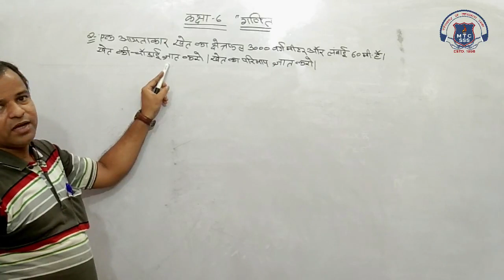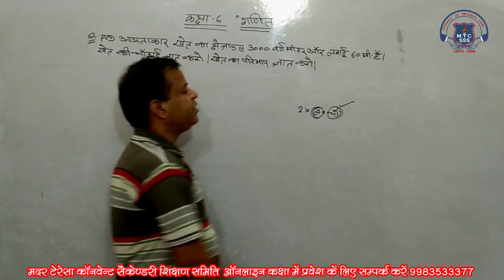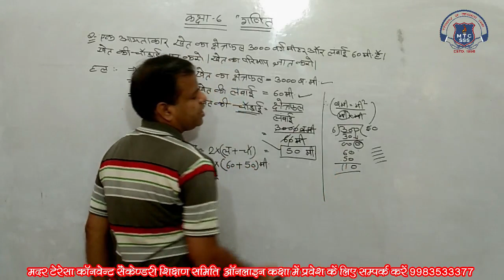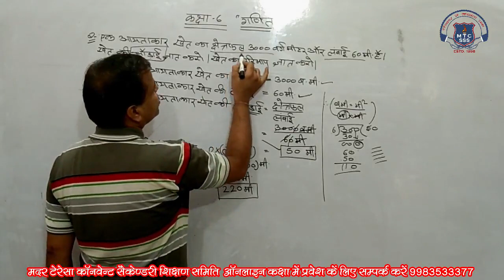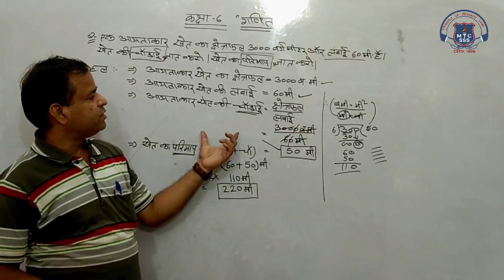6th Math 27 july